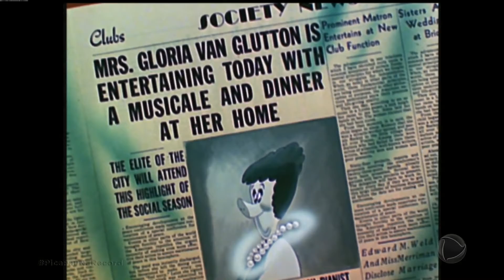Pica Pau O fila boia 1948 HD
O Pica-Pau é uma série de televisão animada baseada no desenho original de Walter Lantz, produzido pela Universal Studios de Animação Universal Cartoon Studios Universal Television. É uma versão atualizada de O Woody Woodpecker Show com personagens da série clássica e alguns novos que aparecem em seus próprios segmentos.

O Pica-Pau é o nome de um personagem de desenho animado de mesmo nome, um pica-pau antropomórfico (animal com corpo e características humanas), que estrelou vários curta-metragens de animação produzidos pelo estúdio de Walter Lantz e distribuídos pela Universal Pictures. Embora não seja o primeiro dos personagens "malucos" que se tornaram populares nos anos 1940, o Pica-Pau é considerado um dos personagens mais notáveis do gênero.